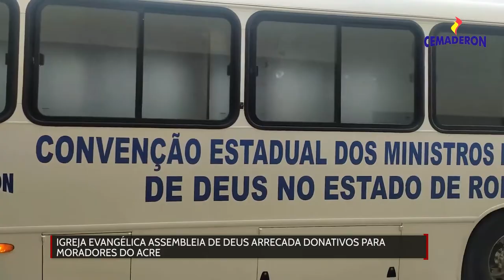Igreja Assembleia de Deus arrecada donativos para moradores do Acre